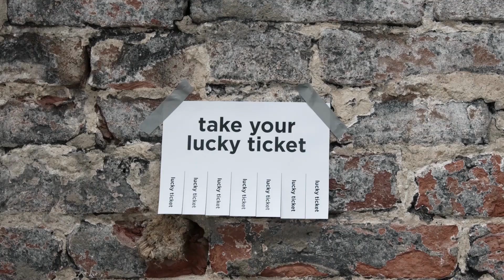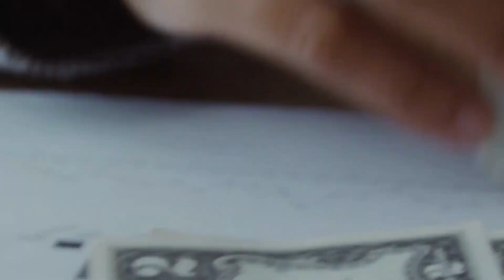The Art of Less: Embracing Minimalism and Frugality for a Fulfilling Life!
A short introduction to my YouTube channel about frugal living & minimalism.